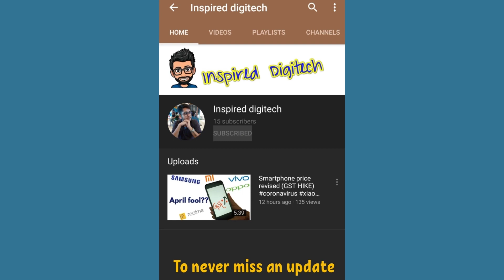Tech Updates || POCO TWS earphones Launch, Oneplus 30W wireless fast charging, Reno 2 Ace..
Samsung M10, M10s & M20 discontinued,
POCO TWS earphones Launch,
192 MP camera phone launch,
Oneplus 30W wireless fast charging,
Oppo Reno Ace 2 launch,
Flipkart & Uber partnership
Whatsapp msg forward limit